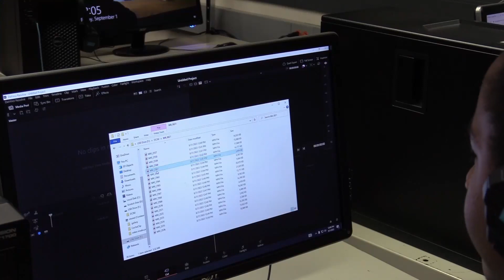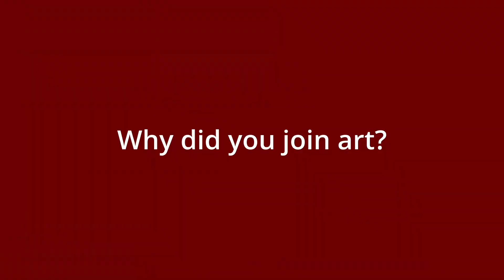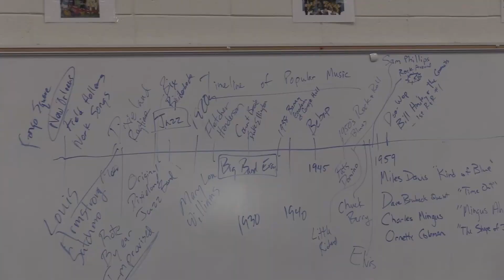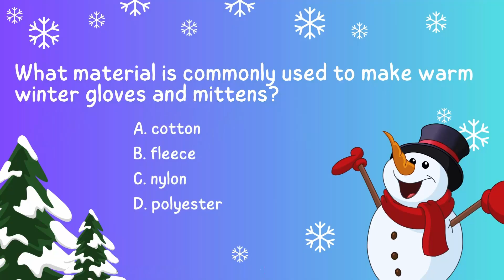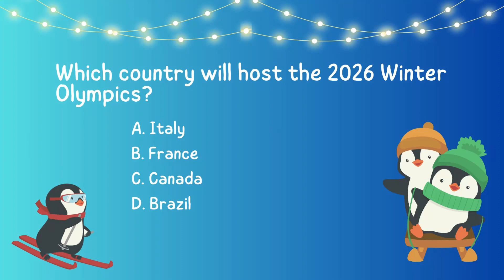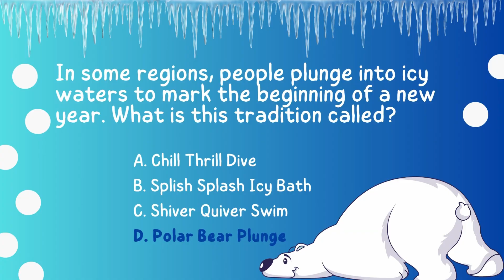Bulldog Bites, January 8, 2024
Winter fun before the holiday break (at the elementary buildings) and a look at some of the electives that are offered at the high school.